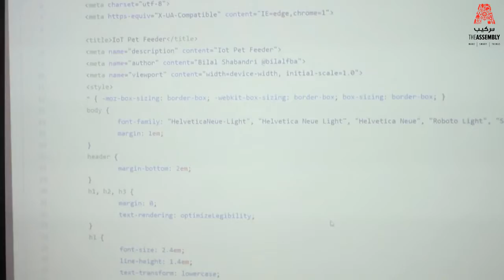Remote Pet Feeder - An Assembly Workshop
The Assembly: If you own a pet, then you are most likely worrying about whether you left enough food out for your dog or cat. Now using the power of technology, you can remotely monitor if you have kept enough food, and even refill the food bowl.

We made a remote pet feeder using simple electronics, and an old Plastic Bottle! We shared the build with our community, and they built it during the workshop.

To know more about The Assembly or to become a member,